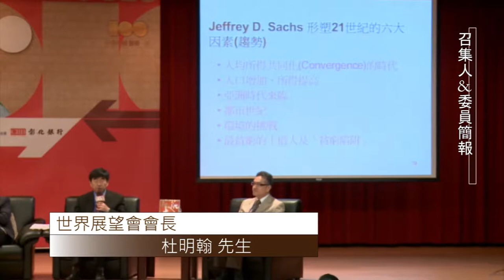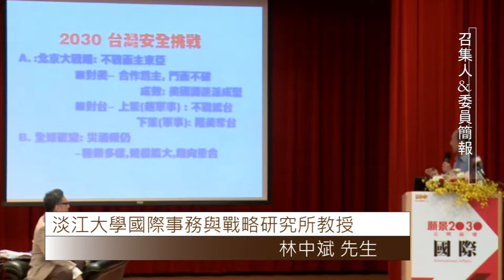願景2030公開論壇-國際主題